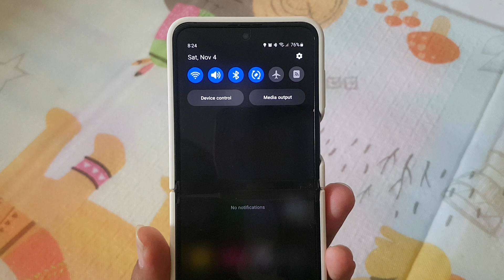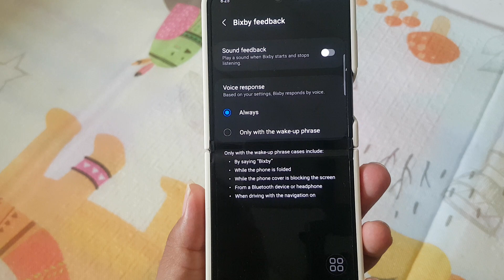Samsung Galaxy Z Flip 5: How to turn on or off Bixby sound feedback (Android 13)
Samsung Galaxy Z Flip 5: Managing Bixby Sound Feedback on Android 13
The Samsung Galaxy Z Flip 5, with its innovative foldable design and cutting-edge features, continues to redefine smartphone technology. Among its impressive functionalities is Bixby, Samsung's virtual assistant, designed to provide seamless assistance and enhance user experience. With the advent of Android 13, Bixby has been integrated with more customization options, including the ability to control sound feedback. Whether you prefer audible confirmation or silent operation, managing Bixby's sound feedback can be personalized according to your preferences.

Here's a step-by-step guide on how to control Bixby's sound feedback on your Samsung Galaxy Z Flip 5 running Android 13:

1. Access Bixby Settings
Begin by unlocking your Samsung Galaxy Z Flip 5 and opening the Bixby app. Navigate to the app or swipe right on your home screen to find it.

2. Open Bixby Settings
Once in the Bixby app, locate and tap on the three horizontal lines (menu) icon, which will open the Bixby settings.

3. Find Sound Feedback Option
Scroll through the settings until you find the "Sound Feedback" or "Voice Feedback" option. This setting controls the audible responses from Bixby.

4. Toggle Sound Feedback On/Off
Within the Sound Feedback section, you'll find a toggle switch. To turn off Bixby's sound feedback, simply switch it off. Conversely, if you prefer to have sound feedback enabled, ensure the switch is turned on.

5. Test Bixby
After adjusting the sound feedback setting, try using Bixby with different commands to test whether the sound feedback aligns with your preference.

6. Customize Preferences
Explore additional customization options related to sound feedback within the Bixby settings. You may find settings that allow you to adjust the volume of Bixby's responses or the type of sounds it makes.

7. Enjoy Personalized Experience
By managing Bixby's sound feedback, tailor your Galaxy Z Flip 5 experience according to your preferences, whether it involves having audible confirmation for commands or maintaining a quieter interaction.

Final Thoughts
Bixby's sound feedback feature on the Samsung Galaxy Z Flip 5, running on Android 13, gives users the freedom to personalize their interaction with the virtual assistant. Whether you prefer audible responses for confirmation or a silent mode for a more discreet experience, the control lies within your device's settings.

Samsung's commitment to user customization is evident in the level of control provided over Bixby's sound feedback. This empowers users to tailor their smartphone experience to suit their unique preferences.

The Galaxy Z Flip 5, coupled with the capabilities of Bixby and the Android 13 operating system, offers a dynamic and personalized user journey. By managing the sound feedback settings, users can fine-tune their interaction with Bixby to enhance their overall experience.

Take charge of your Samsung Galaxy Z Flip 5's Bixby sound feedback settings and enjoy a more customized and tailored user experience today!